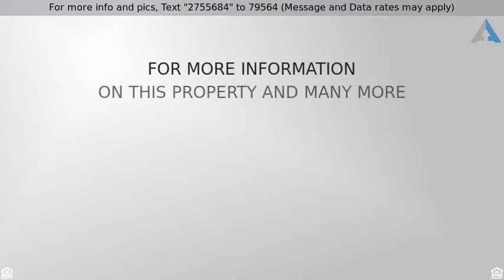Priced at $259,900 - 7398 Sue Lane, Colorado Springs, CO 80925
This beautiful rancher in a very desired area has

This beautiful rancher in a very desired area has so much to offer! New outside paint and light fixtures, new ceiling fans, huge pantry in kitchen, cozy fireplace in your living room, huge unfinished basement that can be anything you need it to be and 2 sheds in the backyard. Close to Fort Carson, shopping and so much more. Enjoy the beautiful Pergola while you sit in your lovely backyard with no interruptions to the mountain views!